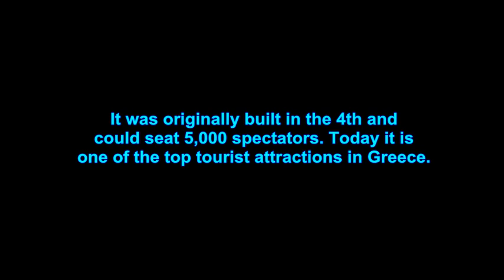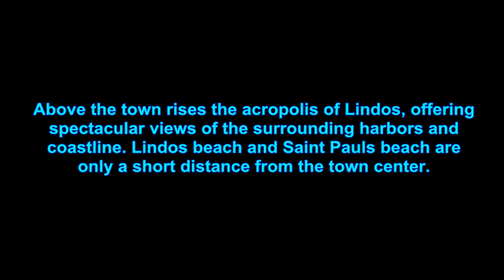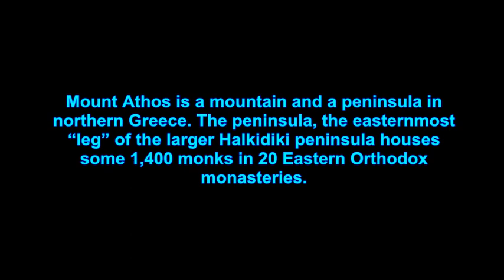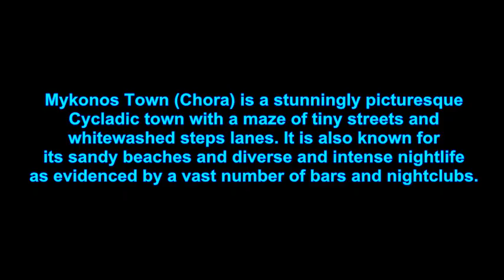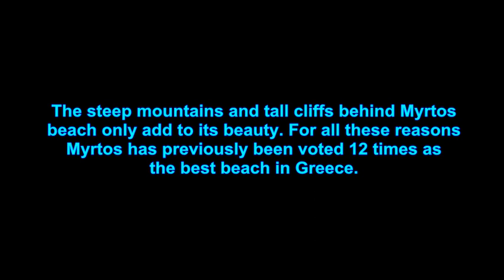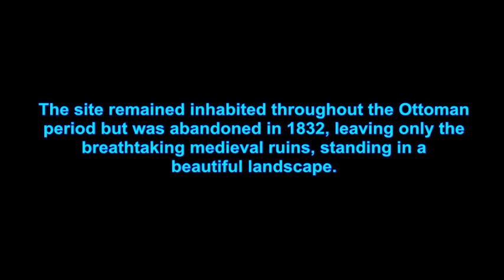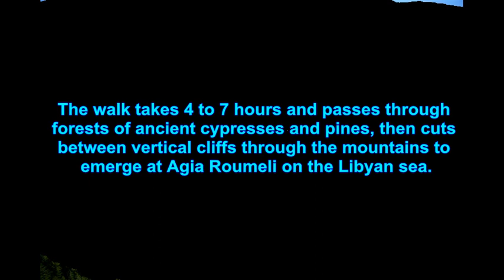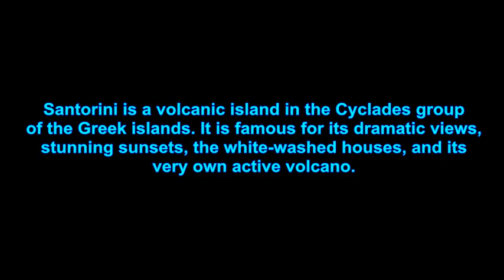TOP TEN PLACES TO VISIT IN GREECE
Top ten tourist spots in Greece